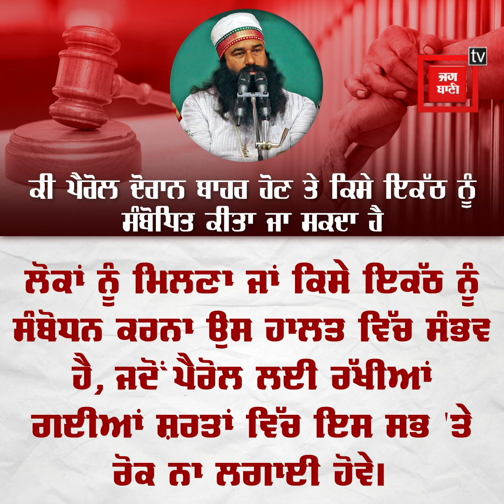ਰਾਮ ਰਹੀਮ ਆਖਿਰ ਕਿਵੇਂ ਵਾਰ-ਵਾਰ ਆ ਰਿਹਾ ਜੇਲ ਤੋਂ ਬਾਹਰ, ਕੀ ਹੁੰਦੀ ਹੈ ਪੈਰੋਲ? ਦੇਖੋ ਇਹ ਖਾਸ ਰਿਪੋਰਟ